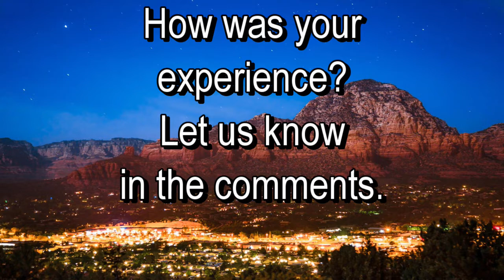Night Time Yoga | Bedtime Yoga | Relax Before Bed | Yoga To Help You Sleep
You made it through another day, beautiful yogi. Now, it’s time to rest. Here’s a gentle, restorative style wind-down flow that you can do right on your mattress.

This practice begins and ends with your breath. It’s all seated and lying down. You don’t need any equipment, although feel free to bring pillows and blankets if they make you more comfortable.

We’ll be holding each pose for three nice, long 2-to-1 breaths. This style of breathing taps into your parasympathetic nervous system, the side of your central nervous system responsible for your rest and digest functions.